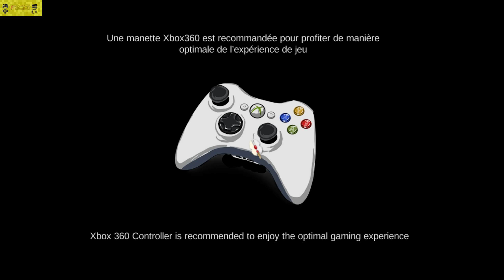Aurion: Legacy of the Kori-Odan Review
Karak reviews Aurion: Legacy of the Kori-Odan for PC
Use the following links if buying this game or other games. It helps my channel